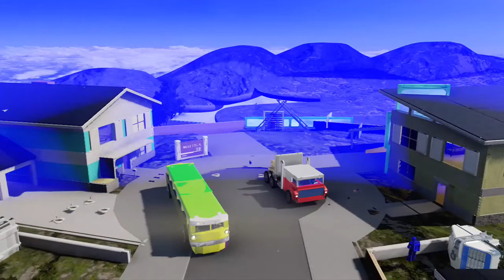June 30, 2021